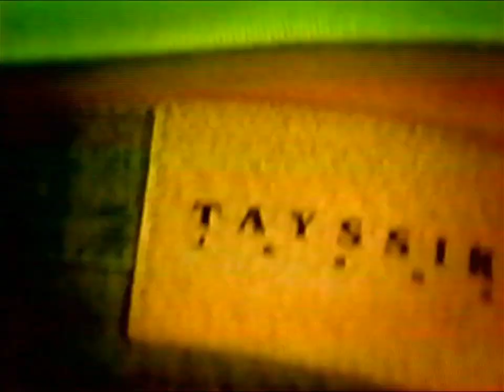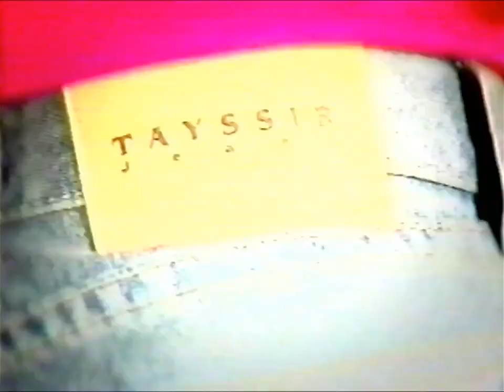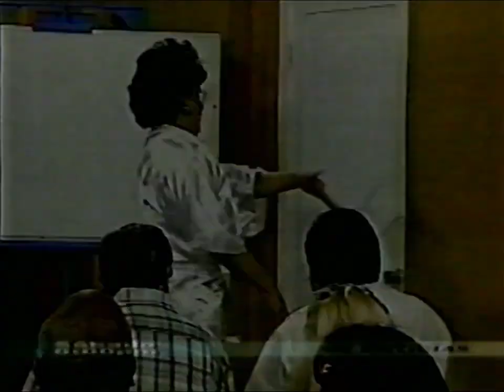Tandas comerciales - Frecuencia Latina (Perú, Diciembre del 2000)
Neptuno Producciones está en la busqueda de material perdido. Si tienes alguna cinta VHS o un disco DVD con grabaciones de la televisión, peruana o de cable, por favor considera contactarnos vía correo electrónico. El correo no es para hacer pedidos de algún archivo, solamente enviar un mensaje si estuviese interesado en negociar entregarnos material.

Transmitidas durante Nunca Más